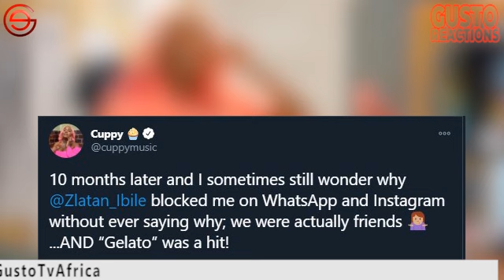DJ Cuppy In Tears As ZLATAN IBILE Rejects Her | What Really Happened Between Them?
DJ Cuppy In Tears As ZLATAN IBILE Rejects Relationship | What Really Happened Between Them?